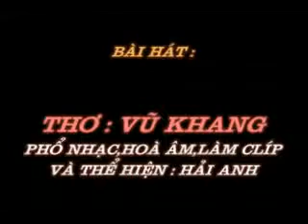EM DUNG KHOC - Tho : NGUYEN KHANG - Pho nhac : HAI ANH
EM ĐỪNG KHÓC
Thơ : VŨ KHANG
Tặng tác giả thơ Vũ Khang bài hát mới :

Nín đi em ! Em hãy nín đi em
Đừng khóc nữa...Tim anh đau lắm
Hứa với anh đừng bao giờ gục ngã
Dù thế nào hãy cố gắng lên nha
Dù phía trước là chông gai vất vả
Anh tin rằng rồi Em sẽ vượt qua
Anh vẫn biết em yêu anh là khổ
Lính mà em .thương cảm nghe em
Cuộc sống này dạy cho ta khôn lớn
Biết giận hờn tha thứ biết cảm thông
Biết phấn đấu cho tương lai và hiểu
Sống trên đời... không phải ...Chỉ để yêu !..